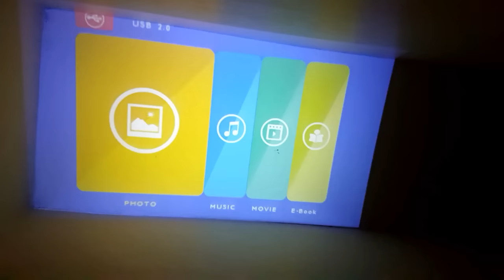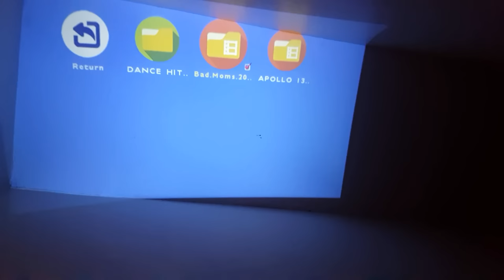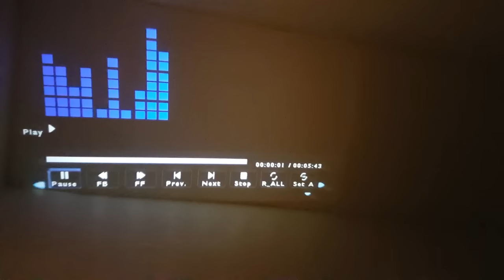Vivibright full 1080p projector. Sold by Vivibright on Amazon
The Vivibright Portable Projector which is Light Weight and has a Simple USB Plug & Play system.
Due to its size and weight of the Vivibright GP80 home theater projector it enables you to take it to anywhere you want. Don't need to connect PC anymore Just plug and play any USB to watch movies, pictures and listen to  music.

At the distance  of only 9.8ft you can get 100inch Viewing screen.
The Vivibright GP80 Home Theater Projector enables you to connect to Laptop/DVD/ PS3/ Xbox/ TV box via HDMI input; Connect to Desktop computer via VGA jack; Hook up to headphone/ outer speakers via Audio port; Insert U-disk/ hard disk device into USB slot.
【Notice: Special Cords are required if you connect the projector to tablets and smartphones.】

Vivibright Great Performance Projector GP80 Achieves 220 Lux High Brightness, 30,000 Hours of Entertainment The projector's pure LED lamp displays natural and rich colors, and will last up to an estimated 30,000 hours. No worry about changing the lamp.

Viviright Home Theater Projector Max. Supported Resolutions of full HD/1920 x 1080P/@60Hz GP80 uses a professional LCD TV chip, easy to achieve a clearer picture quality for the perfect home video entertainment system.

Ergonomically designed & EASY TO SETUP Easy to operation whether through projector's buttons or remote control.

【Note only the back of projector could receive the remote control signal and remote control needs two AAA,1.5V batteries(NOT included).】

Can be purchased Here: